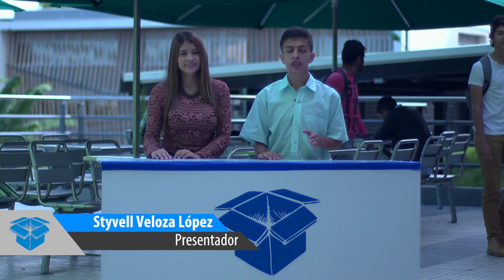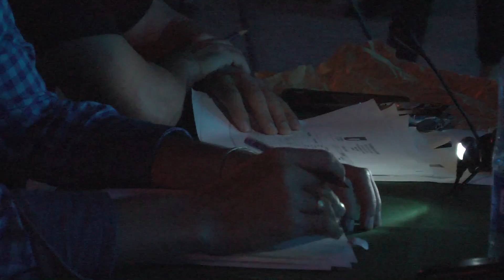CAJA DE PANDORA UNIQUINDÍO: Concurso Interno de la Canción.